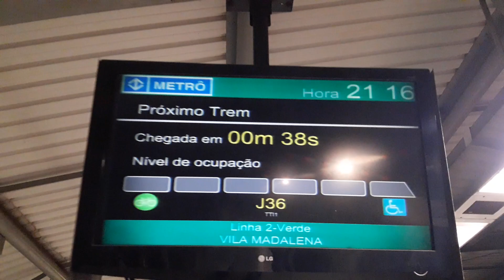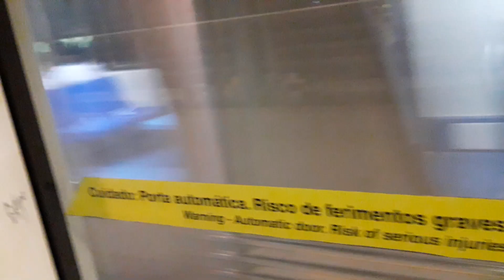Metrô e Trem _ desembarcando na estação Tamanduateí